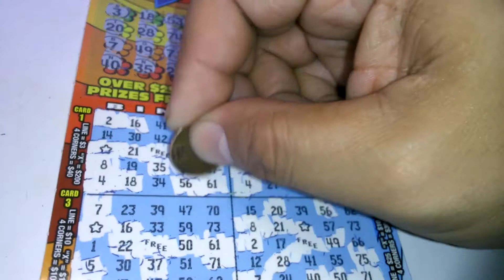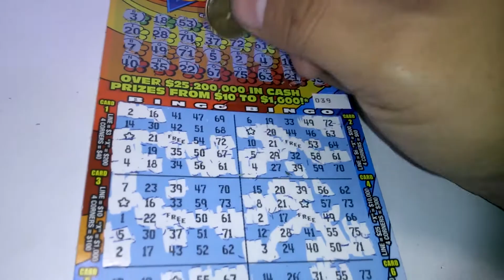Florida lottery scratchoff #3938